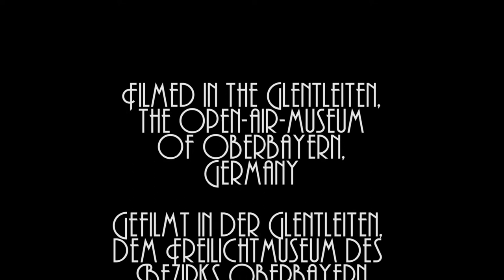Winter in der Glentleiten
Vintage bavarian farm-culture in the Open-air-museum Glentleiten in the south of Bavaria, Germany.

Alte bayerische Bauernhofkultur in dem Freilichtmuseum Glentleiten bei Kochel im Süden Bayerns.